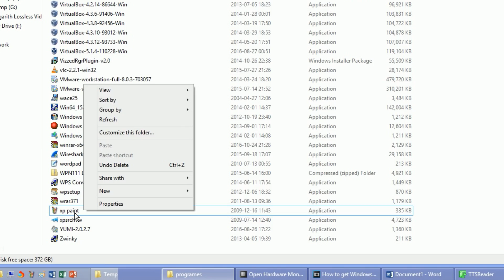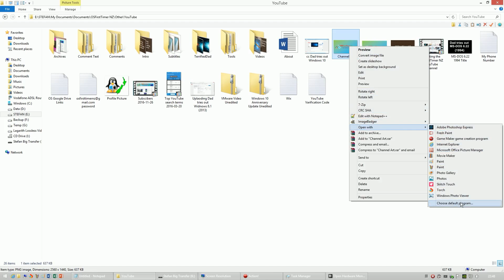How to get Windows XP Paint on Windows 7/8/8.1/10/11